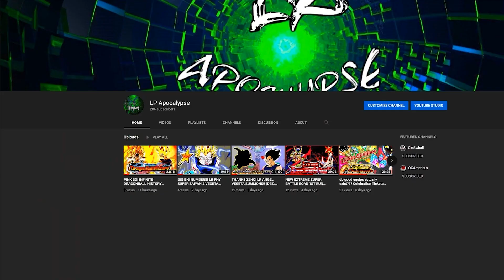CAN I SUMMON THE CARNIVAL LR GAMMAS ?! (DBZ: Dokkan Battle)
How did your summons go?